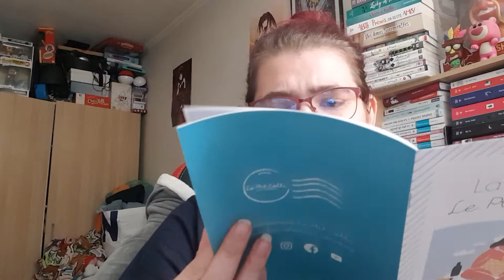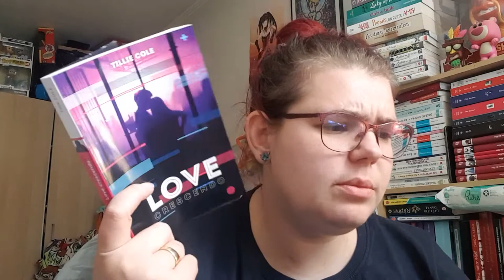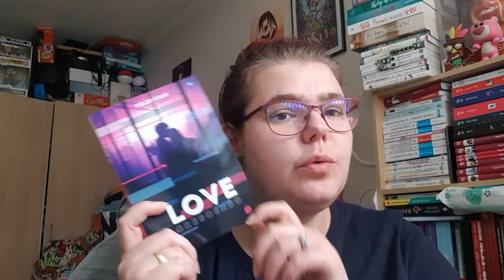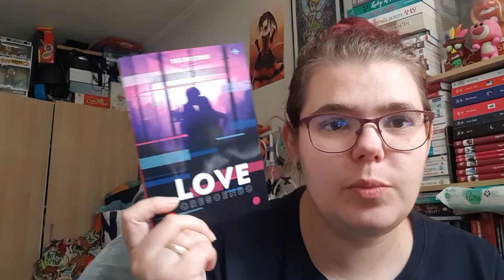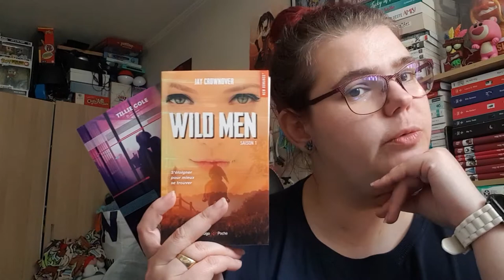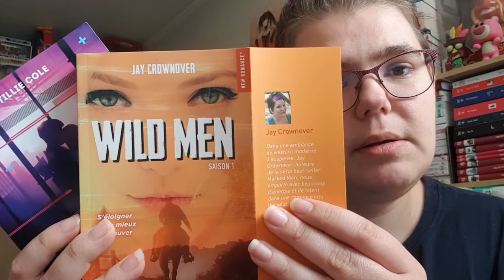Ouverture du p'tit colis livrasse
Hola il est l'heure tant attendue . Ouverture du p'tit colis livrasse.
Mon compte:

bebeclochette10

Clochette Arizona

Livraddict :
bebe clochette

ma wishliste:

Vinted :
clochette6715